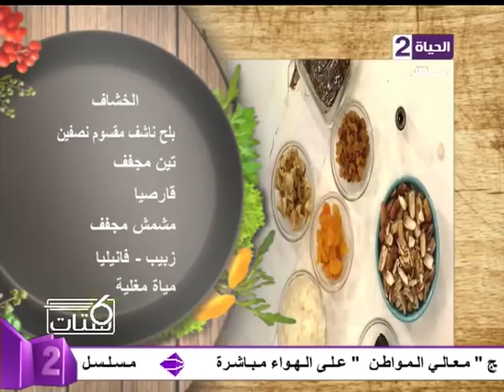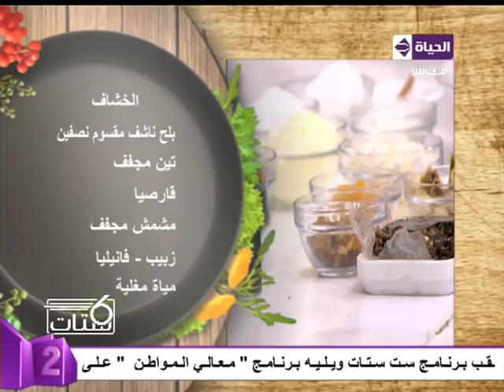برنامج ست ستات – طريقة عمل مشروبات رمضان " الخشاف" .... الشيف/ أسماء مسلم